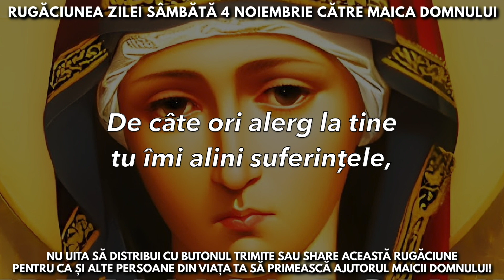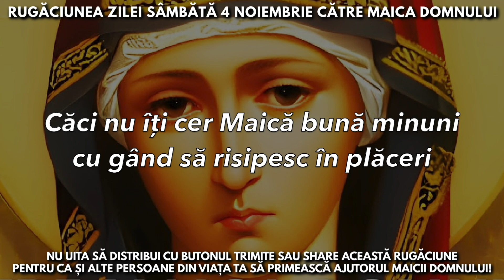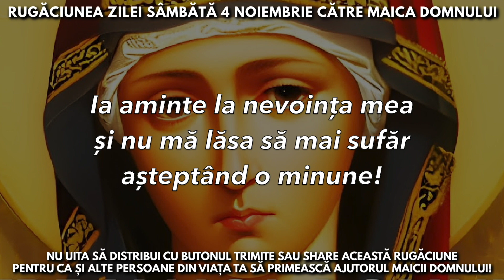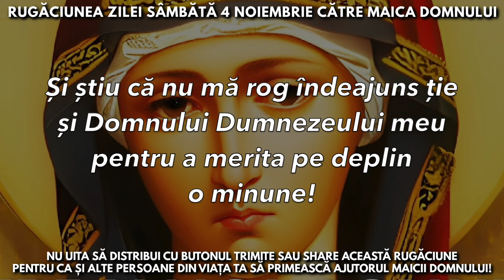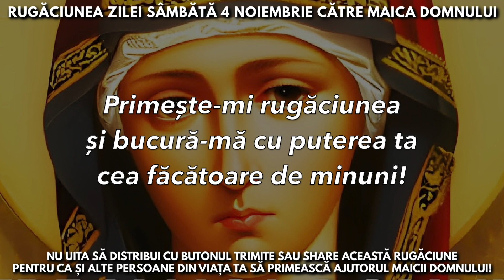Rugăciunea Zilei Sâmbătă 4 Noiembrie Către Maica Domnului 🙏 Rugăciuni Făcătoare De Minuni